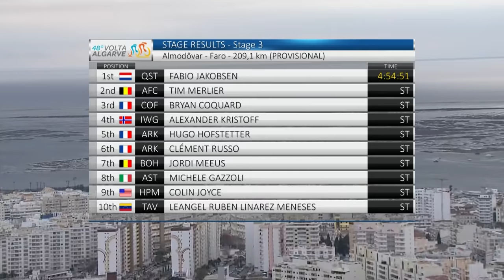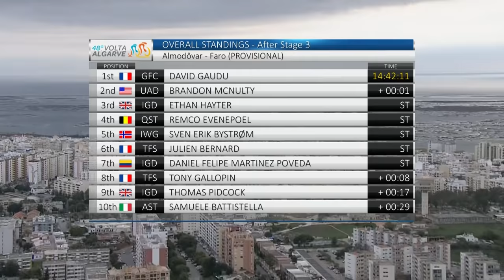Chaotic Finale As Sprinters Battle Again! | Volta Ao Algarve 2022 Stage 3 Highlights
Another opportunity for the sprinters awaits on day three, although with a total distance of 211.4km and a tough climb falling in the final 25km it’s a significantly harder test than the one on day one. That said, we should see the majority of sprinters make it to Faro to contest the finish. The run into the final kilometer is, again, straightforward; but at 500m to go things get difficult. After slingshotting their way around a wide roundabout, the riders will be met with a 4% kicker that rises all the way to the line!

Join us from 16-19 June 2022 in the stunning resort of Saalbach in the heart of the Austrian Alps for Global Bike Festival - the ultimate weekend of bikes, riding, music, entertainment and much, much more brought to you by GCN, GMBN and EMBN